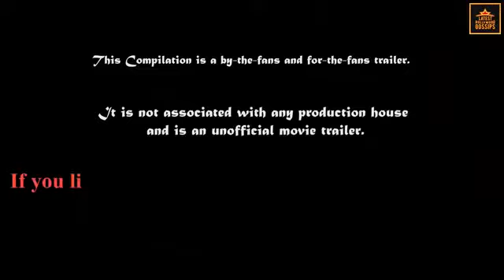Bahubali 2 - the conclusion movie trailer new date 28 april 2017 in india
bahubali 2 - the conclusion movie trailer new 2017